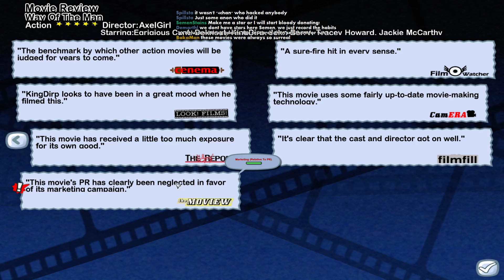The Movies | Part 10